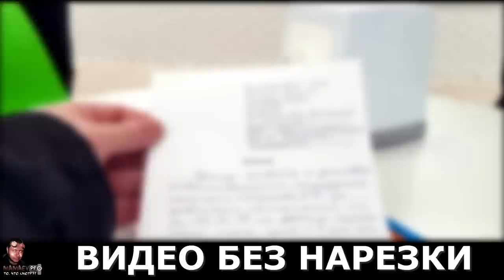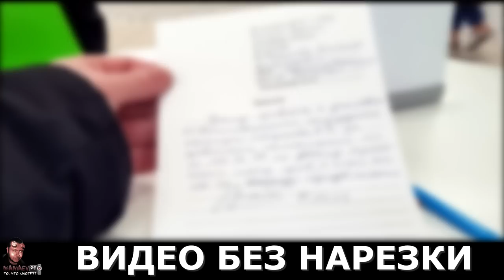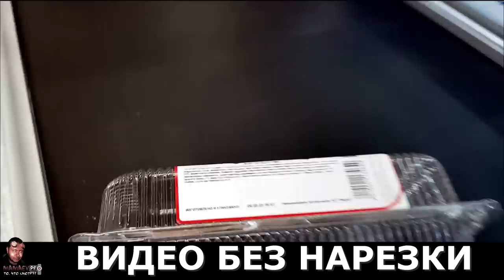ПРАВОВАЯ НЕДОРАЗВИТОСТЬ МЕНТА И ЛОЖНЫЙ ВЫЗОВ ПОЛИЦИИ ЗА ПОРЧУ / НЕ ПРИБАВИТЬ НЕ УБАВИТЬ / Ч.4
КоАП РФ Статья 19.13.
Заведомо ложный вызов пожарной охраны, полиции, скорой медицинской помощи или иных специализированных служб - влечет наложение административного штрафа в размере от одной тысячи до одной тысячи пятисот рублей.

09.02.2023 Судебное заседание в районном суде Ч.1
10.03.23 ПРАВОВАЯ НЕДОРАЗВИТОСТЬ МЕНТОВ И ЗАВЕДОМО ЛОЖНЫЙ ВЫЗОВ ПОЛИЦИИ / Ч.4

(там будет опубликован весь материал по делу, в том числе ВИДЕО И АУДИО из зала судебного заседания и много чего ещё интересного)

ВЫ МОЖЕТЕ ПЕРЕВЕСТИ ЛЮБУЮ СУММУ НА СОЗДАНИЕ НОВОГО КОНТЕНТА НА КАРТУ СБЕРБАНКА:
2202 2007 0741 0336